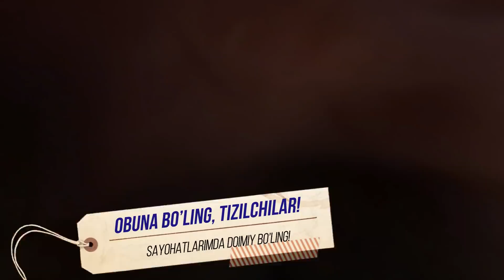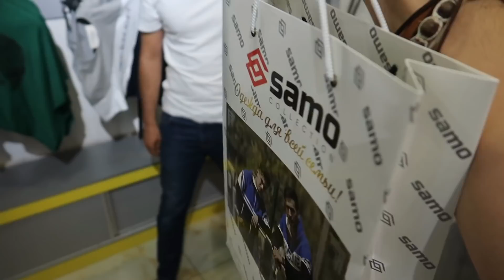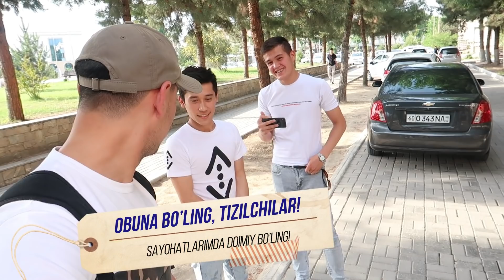KO'ZINGIZNI OCHING, O'ZBEK YOSHLARI!